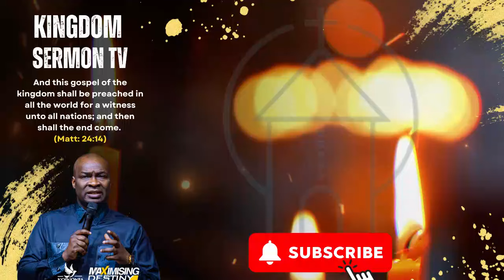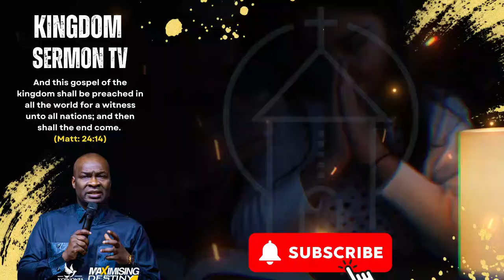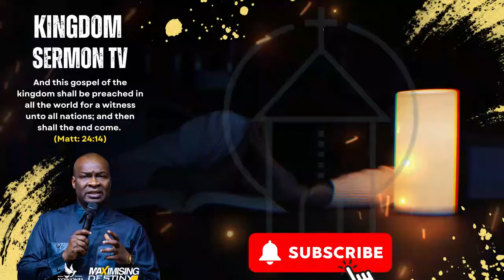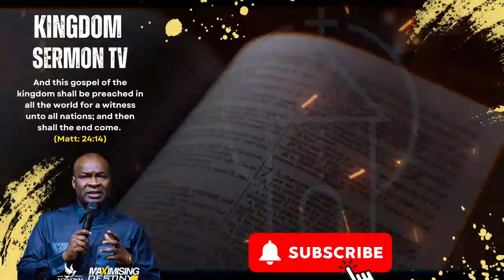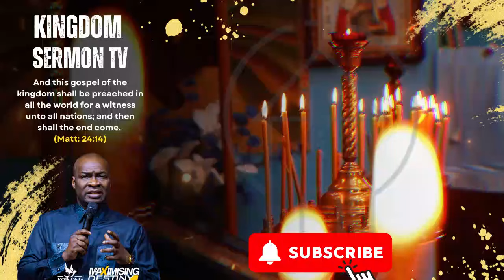SUPERNATURAL SPEED || MONDAY MORNING PRAYERS AND BLESSINGS - APOSTLE JOSHUA SELMAN [AUGUST 2024]